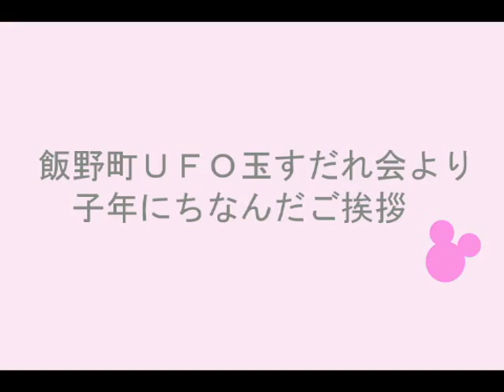UFO玉すだれ会より干支にちなんだご挨拶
福島県伊達郡飯野町ＵＦＯ玉すだれ会のパフォーマンス